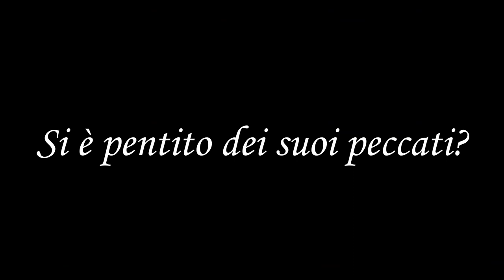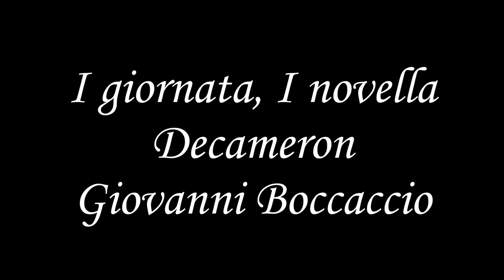Decameron: Ser Ciappelletto (ebook Trailer)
Cepparello da Prato, conosciuto anche come messer o ser Ciappelletto, è un personaggio letterario del Decameron di Giovanni Boccaccio, protagonista della prima novella dell'opera (giornata I, novella 1). Era un notaio, per cui aveva diritto ad essere chiamato "Ser" prima del nome. Lavoro prodotto dagli studenti della classe 3SC (2021/22)